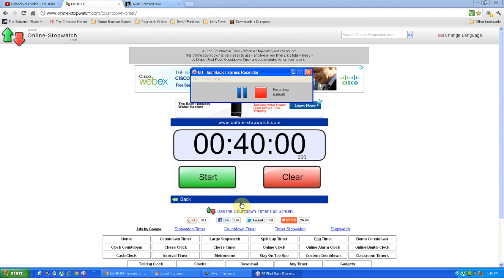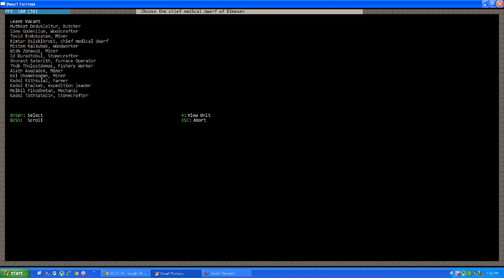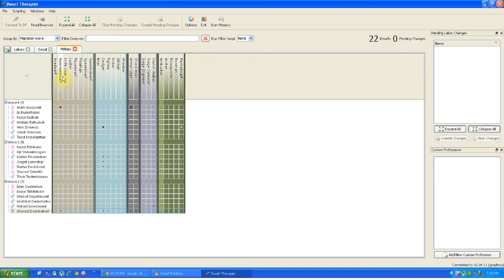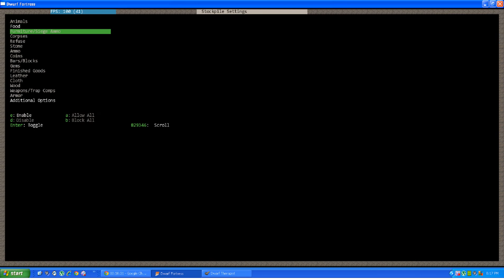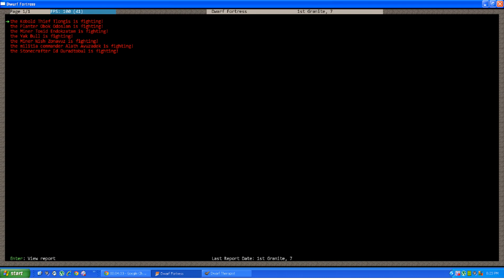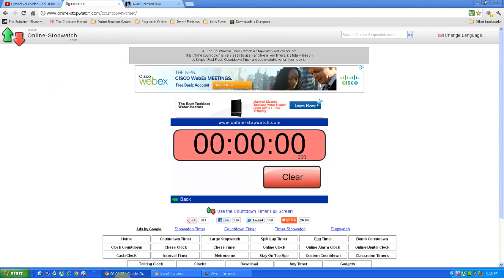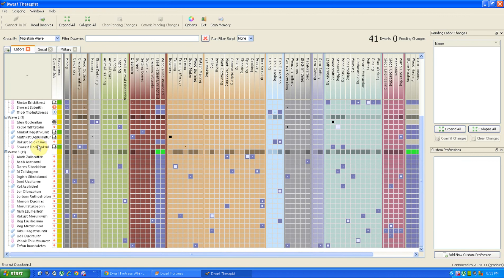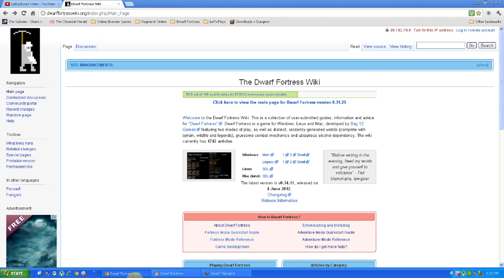Slinggravel - Ep 5: Dwarf Management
In this episode I pretty well do a little bit of Dwarf Management using Dwarf Therapist. This being just before the Spring Migrants come and I do it all again. I also do some other stuff like inside defenses.